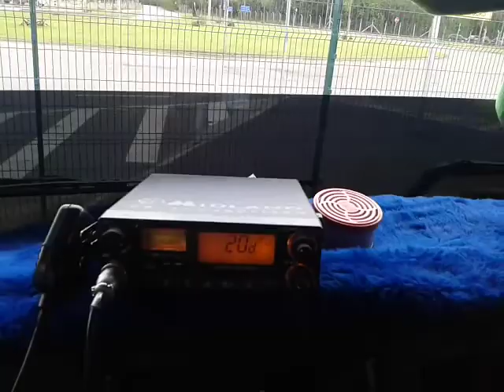VW 19.330 - NÃO FICO SEM PÓ NA ESTRADA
OFF HOME
Moto: Yamaha Fazer YS250
Câmera: GoPro Hero
Microfone: Ching Ling

HOME STUDIO
Chromakey Blue